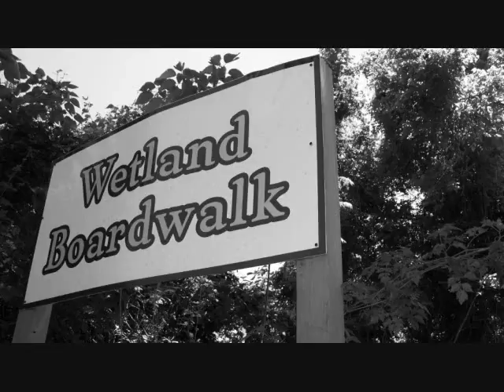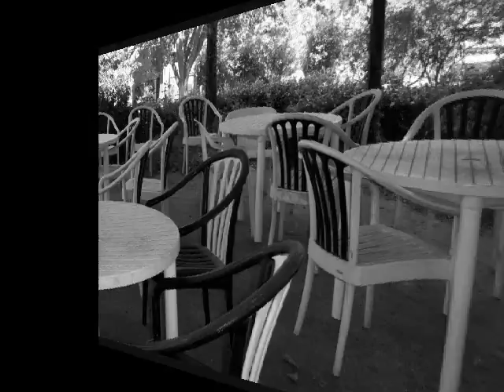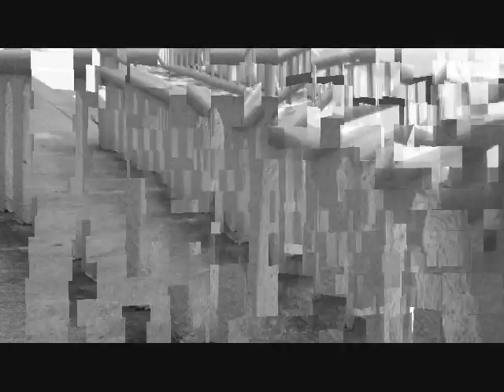pictures I took one day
San Marcos, Tx at the Aquarina Center.  Pictures in black and white.